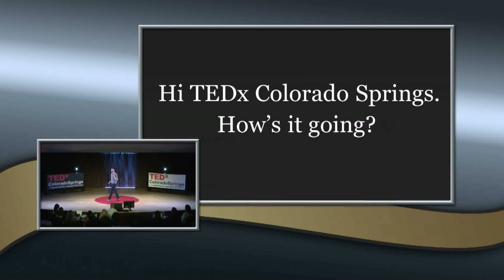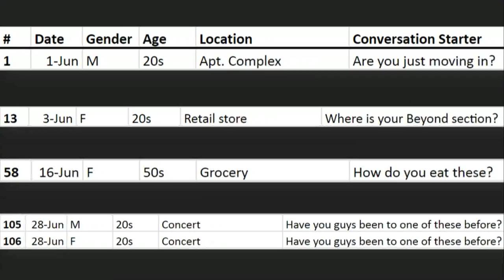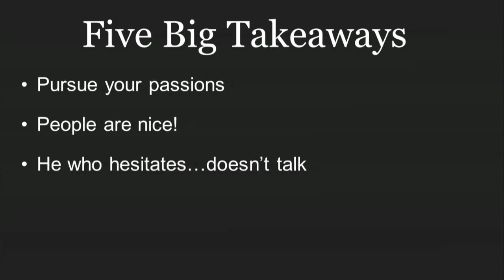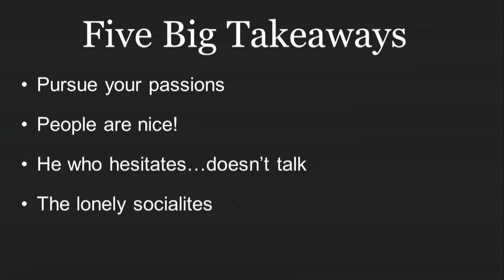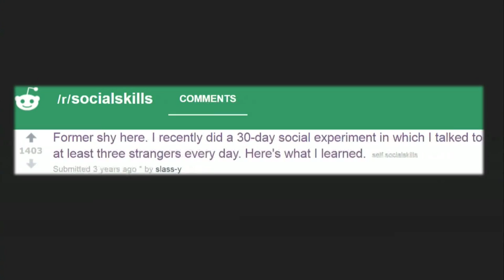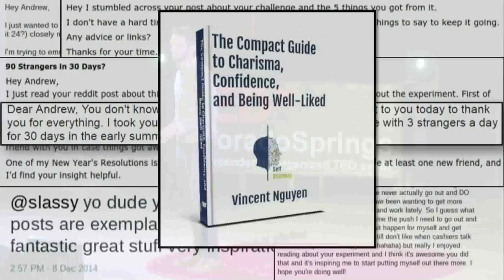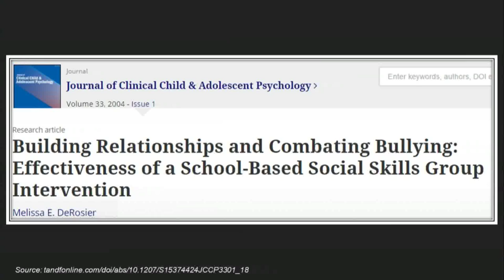90 Strangers In 30 Days | Andrew Elsass | TEDxColoradoSprings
Society places a tremendous amount of value on being a strong communicator. Yet with few exceptions, basic social skills are something we don’t teach deliberately. 90 Strangers In 30 Days was a social experiment one painfully shy kid did as a way to try and bridge that gap.

Andrew is a freelance writer and editor originally from Springboro, Ohio. Before deciding to write full-time, he worked in the PR realm for several different professional, collegiate, and Olympic-related sports organizations, the latter of which brought him to Colorado Springs in 2013. That same year he devised 90 Strangers In 30 Days, a social experiment and challenge he hoped would alleviate the shyness and social anxiety he had struggled with for most of his life. A reddit post he wrote afterwards about the experiment received over 1,000 upvotes in 24 hours, and three years later remains one of the most-read posts of all-time on the site’s r/socialskills board. He continues to explore ways (such as TEDx) in which he can spread and evolve this idea, and the following summer did a similar experiment called 90 Compliments In 30 Days.  An alum of The Ohio State University with a degree in communication, he is the author of two books and is working on a third (which pertains to his TEDx